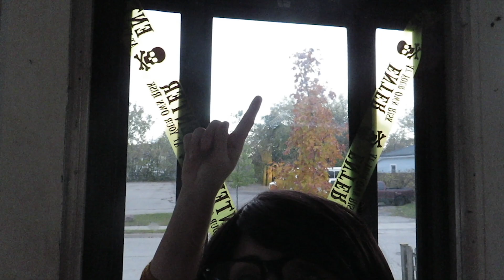Day 31 of 31 Days of Halloween - HAPPY HALLOWEEN! | Vlog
ITS FINALLY HERE! HALLOWEEN HAS ARRIVED!

If you enjoyed this video, or found it useful, remember to give it a nice 'like' and don't forget to subscribe to my channel for more themed palette reviews, cosplay time lapse videos, cosplay GRWM, and much more content!

Want to support me? Here are a few ways to do so!

(hotpotatofans is exclusive content for NSFW/Lingerie shoots I do when I am in cosplay, holidays, or whenever an idea pops into my head and I want to do it)